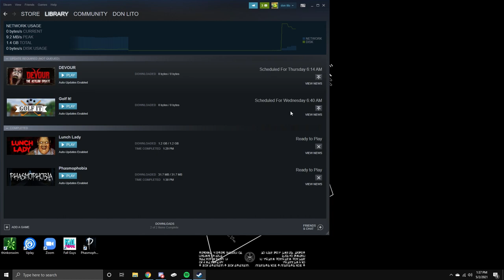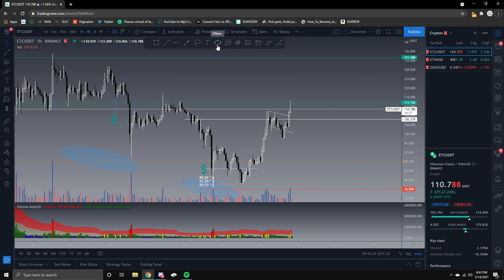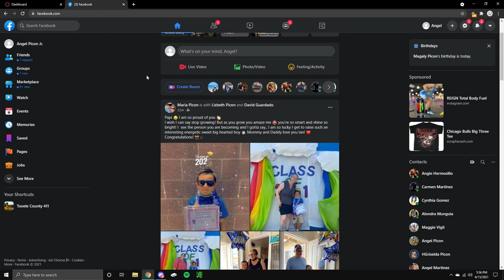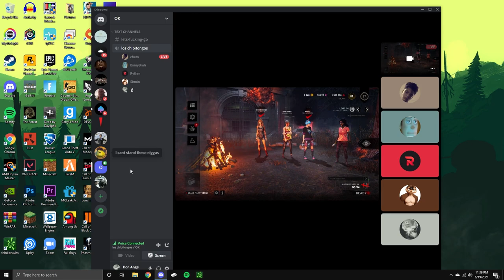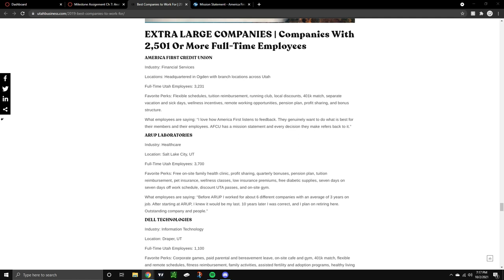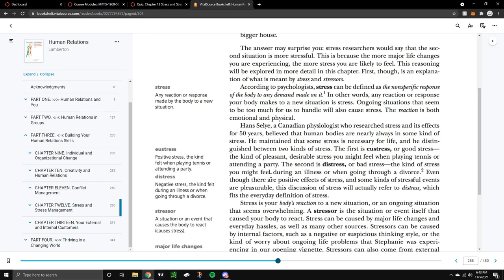2021 tomfoolery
smoking that cool guy pack ferociously